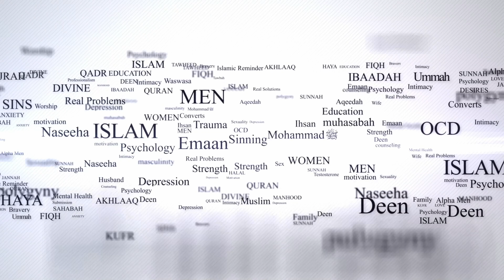My Children Don't Pray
YOU can get the reward and help ME educate and give dawa to people around the world

PORN ADDICTION?